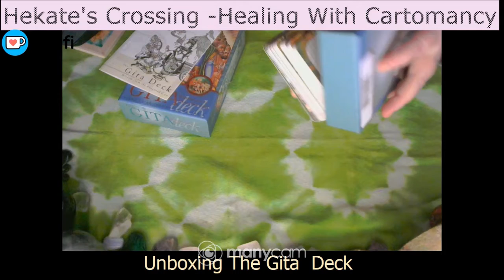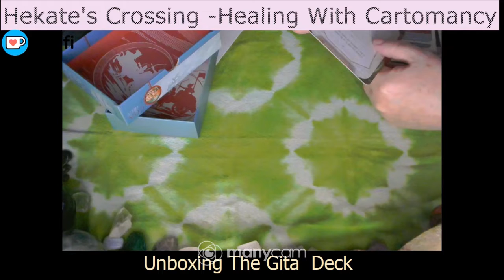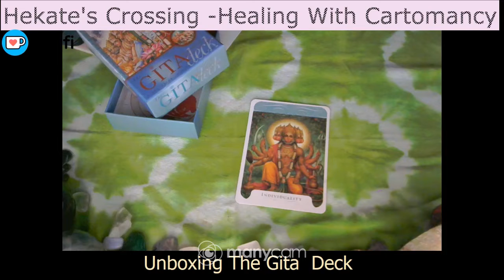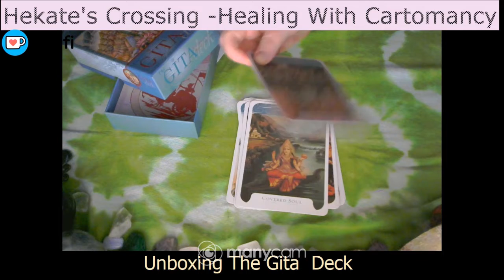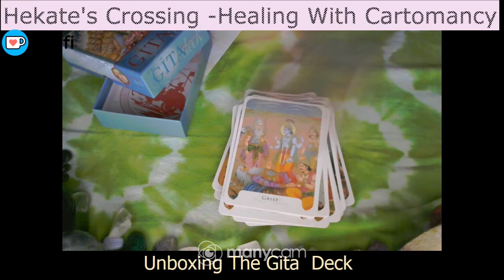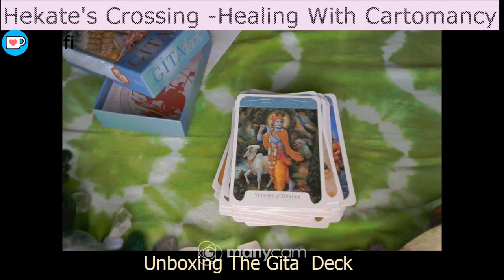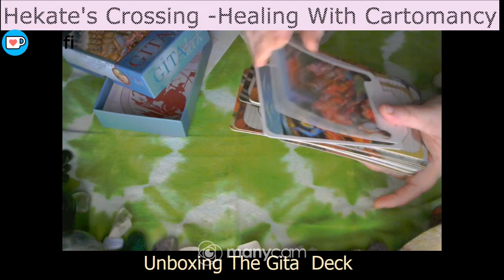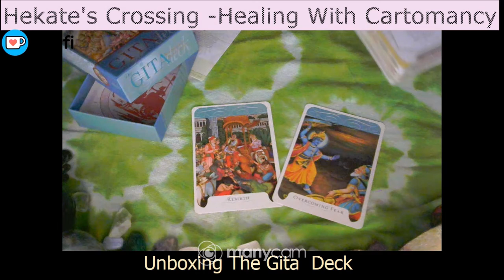Unboxing The Gita Deck